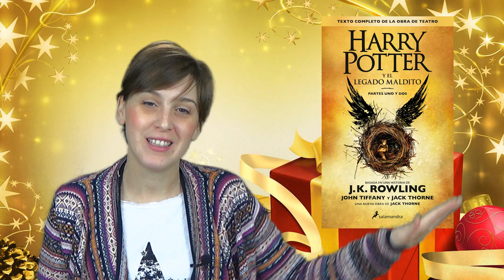Lo PEOR del Año Booktube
Hola amigos lectores! FELIZ NAVIDAD!
Esta semana  os traigo un vídeo en el que os cuento cuales han sido mis peores lecturas del 2016. La verdad es que ha sido un año estupendo, pero siempre hay alguna un poquito peor. Algunas de ellas ya las conocéis y las tenéis en el canal.

FELIZ NAVIDAD :D
Espero vuestros comentarios y opiniones ;)